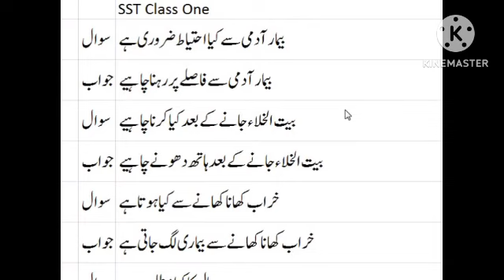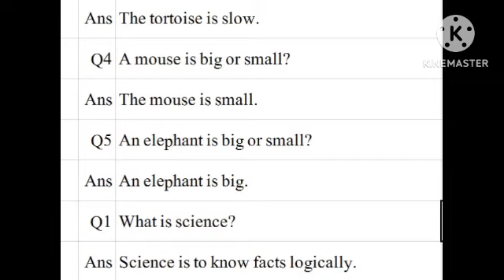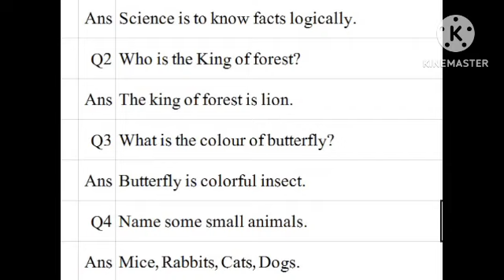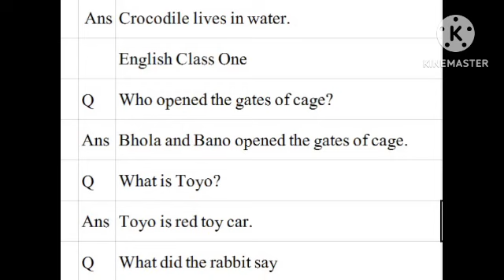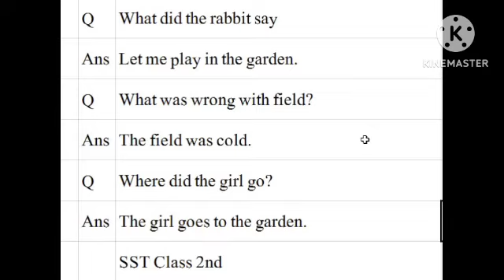SST Science Eng class One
it is home work class work vedio of oxford sllybus for class One